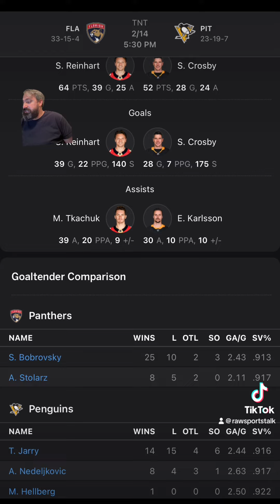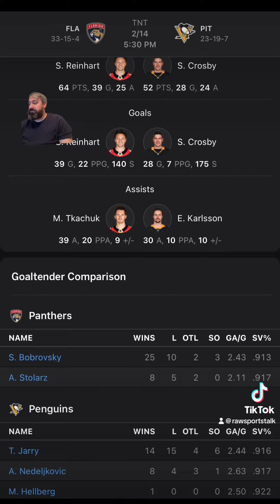Pittsburgh Penguins VS Florida Panthers : NHL Sports betting info for 2/14/24